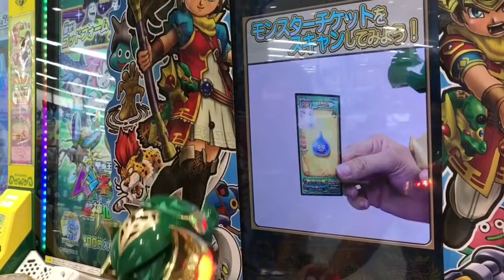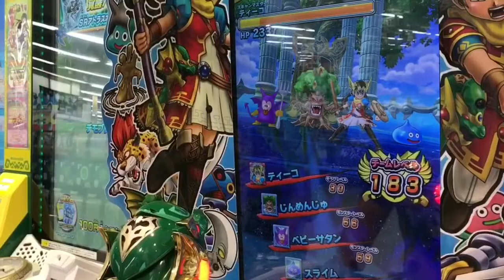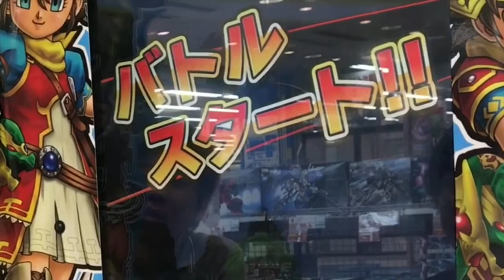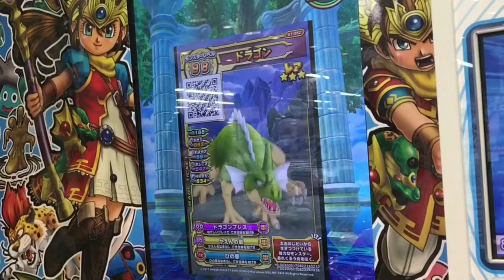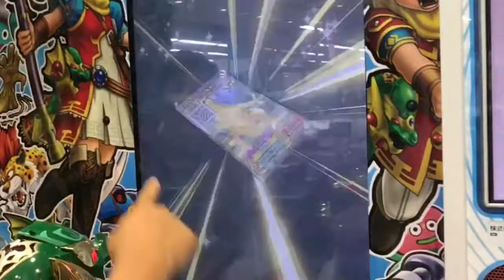【ドラクエ期間限定】ギガレア並みに強力レベル98ドラゴン討伐してみた。シャッターは慎重にwww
ドラゴンクエストスキャンバトラーズのイベントステージに現れたドラゴンに挑んでみた。
それも今だけの貴重なSサイズのモンスターなのにLv98ドラゴンGETできるチャンスです！！
ワザは全て全体攻撃だし、ムチャ使いやすい。